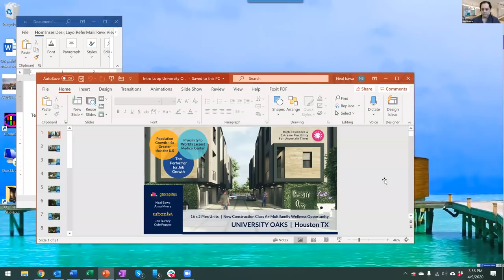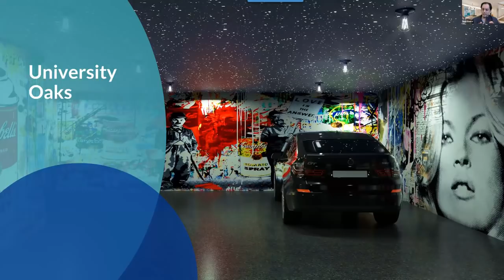What is the Impact of Coronavirus on Multifamily Acquisitions and Debt?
⚠️ Warning! This TOWN HALL video contains the unvarnished truth about Coronavirus' impact on real estate investing, the stock market, and daily life. But...there IS a silver lining to be found and NealBawa can show it to you. If you've lost money in the recent Wall Street meltdown and you are looking for potentially safer places in which to put your money going forward, then you MUST watch this video.

This video is part of the Grocapitus series "The Impact of Coronavirus"

What Neal Bawa, CEO of Grocapitus, is going to tell you is not sensationalism, not hype, and not fear-mongering. It’s also not the watered-down reports of the mainstream media or the wishful thinking of politicians trying to avoid a panic situation. It is the simple, unadorned truth about a rapidly-developing crisis that is backed by Math and Science. If the Coronavirus remains on its exponential growth track, it will upend not only our economy, but our entire healthcare system.

Also, Neal has put together a "Coronavirus Command Post" where you can get the latest updates, economic data, and much more.  Go here and keep checking back as we post updates daily.